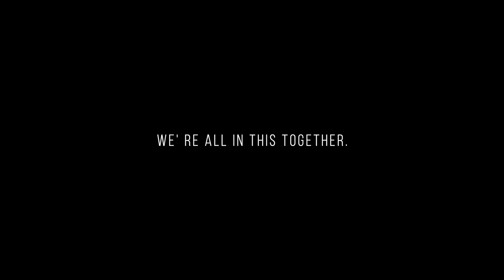Coronavirus Short Film - WE'RE ALL IN THIS TOGETHER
Directed + Edited by Michael Gilbert

Official Channel of Gilbert Productions / Michael Gilbert

This is a short film to highlight the most recent news on the Corona Virus Epidemic.

Credits:
NBC News
ABC News
ITV News
Euro News
Guardian News
Washington Post
Sky News

Song - Brand X Music - Never Forget